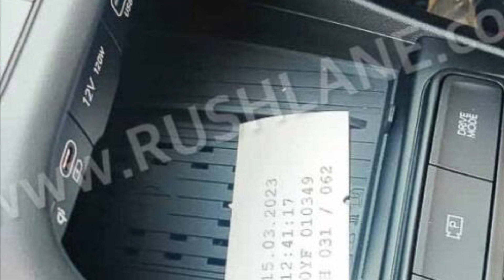Hyundai New Verna 1.5L Turbo DCT sporty looks leakes